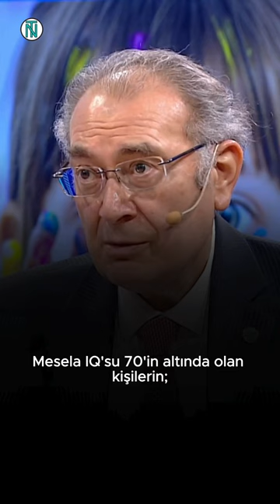Hayal kurmaktan vazgeçmeyin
Prof. Dr. Nevzat Tarhan'ın Resmi YouTube kanalına hoşgeldiniz...

Davranış bilincinden aile yapısına kadar birçok konudaki videolar ve shortslar YouTube kanalımızda sizlerle olacaktır.

Bu kanalın bütün gelirleri Nevzat Nermin Tarhan İnsani Değerler ve Ruh Sağlığı Vakfı'na bağışlanarak ihtiyaç sahibi kişiler için kullanılmaktadır.